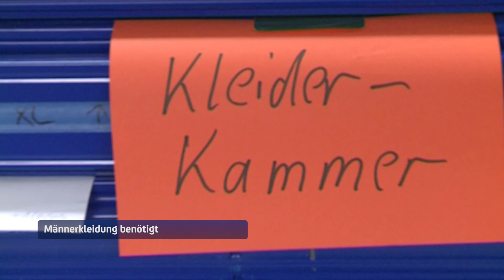Männerkleidung benötigt - Spendenaufruf von Hanseatic Help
Dringender Spendenaufruf: Hanseatic Help sucht Alltagskleidung für Männer in allen Größen. Wie die Hilfsorganisation mitteilte, können Einrichtungen für Bedürftige derzeit nicht mehr ausreichend beliefert werden.